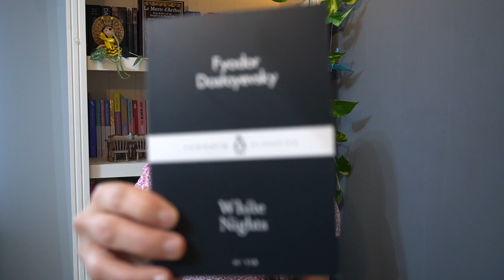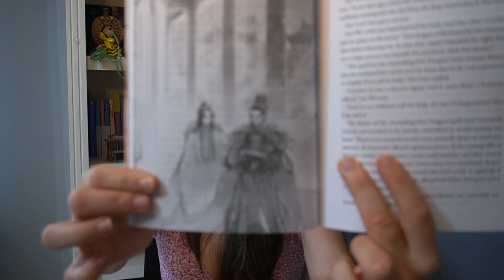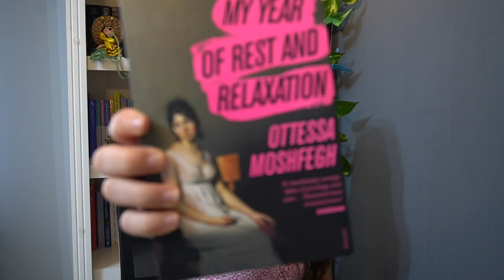Birthday Book Haul!!! All the books I got for my birthday!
I'm so grateful for all the birthday wishes and gifts that I have received. I feel so loved!!! 🥰🥰🥰

Chapters:
0:00 Intro
1:20 White Nights - Fyodor Dostoyevsky
2:15 Heaven Official's Blessing 2 & 3 - Mo Xiang Tong Xiu
3:14 My Year of Rest and Relaxation - Ottessa Moshfegh
4:07 Penguin Modern Box Set
5:56 Thoughts and Excitement
7:06 Outro

storygraph: daniela_g